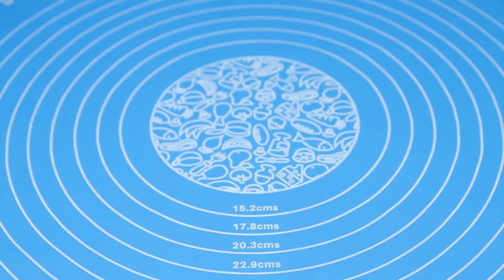Make delicious cakes with just 2 sweet potatoes - Sweet Potato Bread - Sweet Potato Bread Recipe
► Title:Make delicious cakes with just 2 sweet potatoes  - Sweet Potato Bread - Sweet Potato Bread Recipe
INGREDIENTS:
2 sweet potatoes
1 pinch of salt
sugar
Milk + Instant yeast
1 cup wheat flour
white sesame